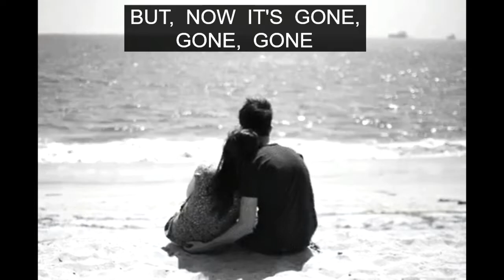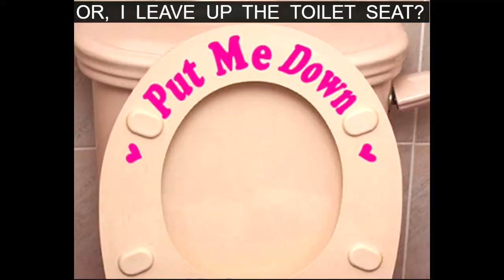Where Did I Go Wrong?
Anotherold song of mine from the early 90s. I wrote it, sang it and played all the parts...drum machine.